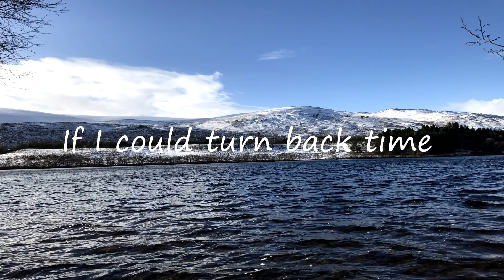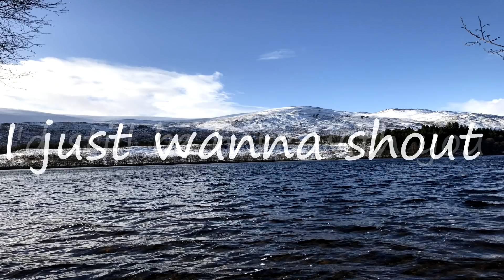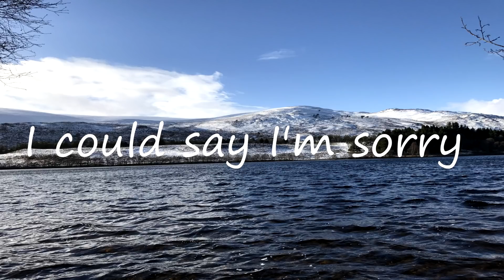New Resolution- Summer Snow (Lyric Video)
Band Members:
1) Stephen Dias: Lead Vocals & Drums
2) Aliston D'Souza: Guitars, Keyboard & Backing Vocals.
3) Rhys Rebello: Bass

Recorded at: Tigers Studio, Goa
Mixed & Mastered at: Black Foster Music & Productions